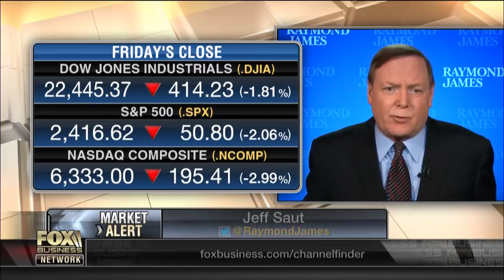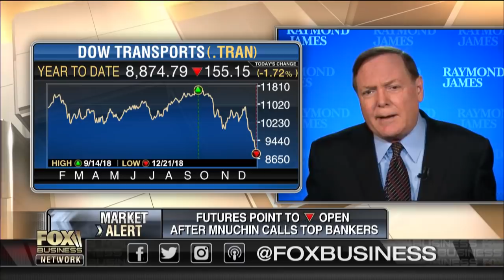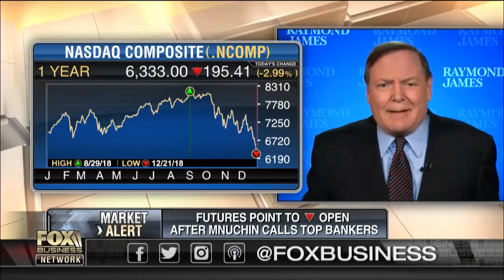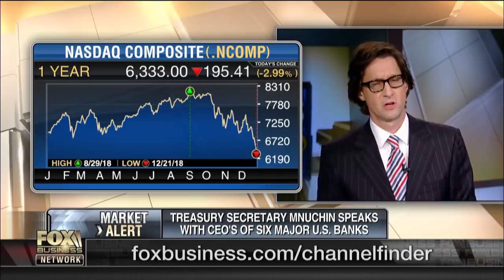The individual investor is not cautious, they are scared to death: Market strategist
Raymond James Chief Strategist Jeff Saut on the outlook for stocks.